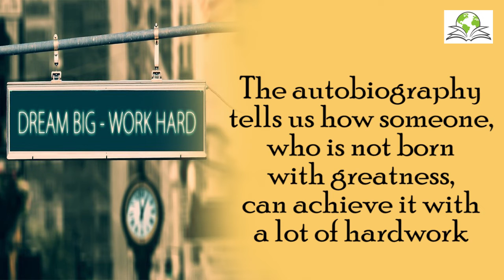Form Teacher to Preacher: From Chalk to Talk by Dr. Jean Norbert Augustin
Exceller Books is privileged to have the opportunity to publish an interesting and memorable non-fictional book based on the personal life events of the author titled ‘Form Teacher to Preacher: From Chalk to Talk’ written by Dr. Jean Norbert Augustin, a former teacher and a devoted Christian. After retiring from work, when the author got confined due to his rheumatoid-arthritis and the COVID-19 pandemic, he realised that there were indeed a lot of things in his life that were worth narrating. So, he finally listened to his God’s words and decided to come up with a book sharing his own life-stories and personal experiences with the readers. This memoir will serve not only as a legacy for his loved ones, but also as an incentive to the younger generation, born at a much more favourable time and with a number of resources that were not yet available when he- like others of his generation – was struggling to find his way in life.
Grab your copy now at ...